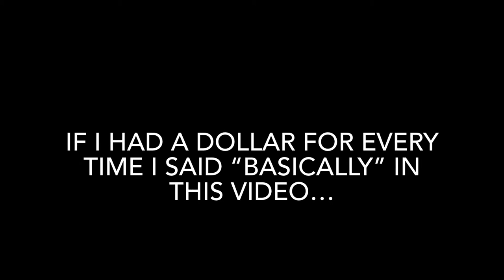How to Make a SONIC SCREWDRIVER in Vanilla Minecraft // Minecraft 1.19 TARDIS Tutorial Part 42